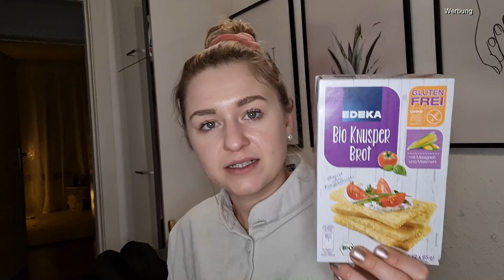Food Haul Edeka Dezember 2021 XL- Sale Einkauf -Glutenfreie Angebote- geht das auch zuckerfrei?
In diesem Video zeige ich euch meinen super Sale Haul von Produkten aus dem Supermarkt @edeka . Besonders bei den glutenfreien / Weizenfreien Produkten aus dem Angebot habe ich zugeschlagen. Zudem berichte ich euch worauf Ihr achten müsst, solltet ihr euch auch Weizen-/ & Glutenfrei ernähren.

Mapiful: Spare 10% Mit dem Code Chrissyswelt10 bis 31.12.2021*

Farbenunikat Partner für individuelle Textilien. Nutzt den Code Chrissy10 und spart 10%

Neveo: spare mit CHRISSY10 ganze 10 Euro auf deine Geschenkbox

   @Fabletics    : 2 Leggings für 24 Euro Code: Fabshorts
fabletics.co.uk/?ref=bb-ddz282   *

15% sparen mit dem Code: BBCHN

spare 55% mit dem Code: 55CRISSY
bis: 15.08.22

spare 15% mit dem Code: ME331 bis  19.11.21

spare 20% mit dem Code LMCH bis 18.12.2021

AMAZON Favoriten:

Mixer to go
Hartz gießen
Mein GHD
Colourierte Haarmaske Maria Nila